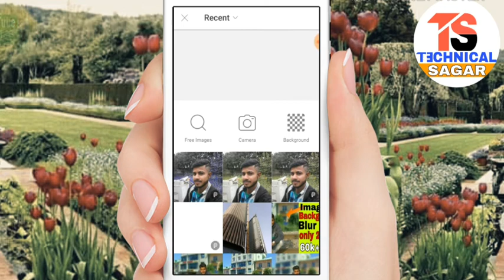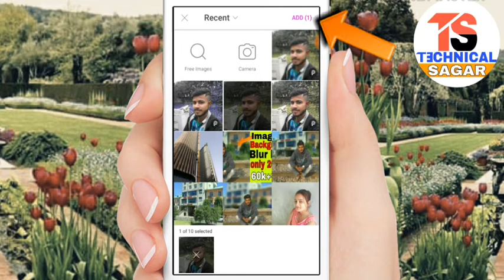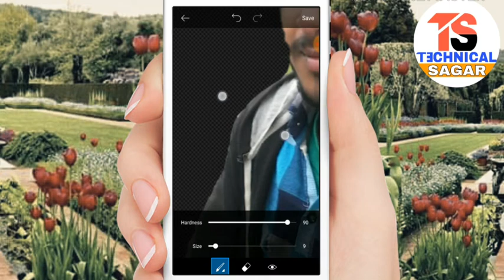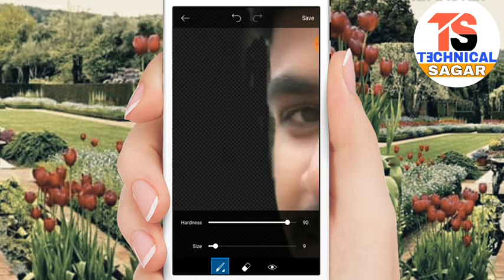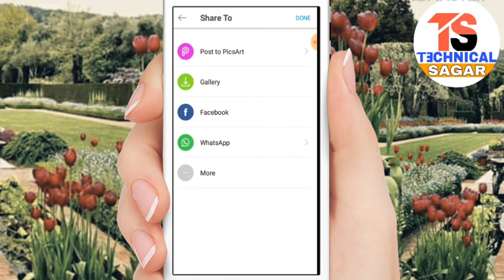photo ka background blur kaise kare फोटो का बैकग्राउंड धुंधला कैसे करें Technicaltrickswithsagar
Technical tricks

Follow on you Twitter: Take a look at Technical Trick Sagar Kumar (@TrickKumar)

Thanks watching this video  I love you friends